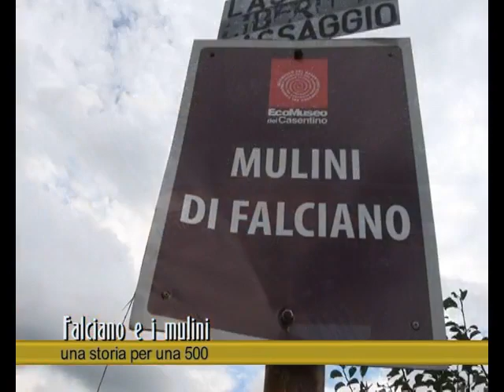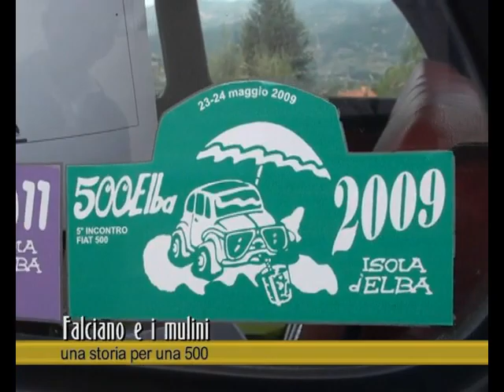Subbiano: A Falciano per i mulini una storia da 500 Fiat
un servizio in onda sul canale digitale terrestre di Teletruria 2 -Tvs  a cura dell' a.c. Centodue SubbianoTv realizzato per la promozione del territorio da Stefanella Baglioni e Fabrizio Radicchi.